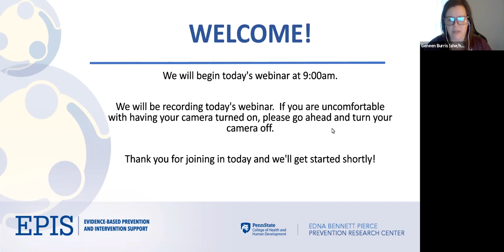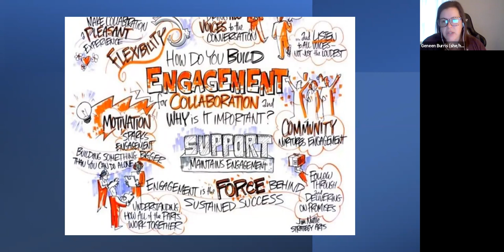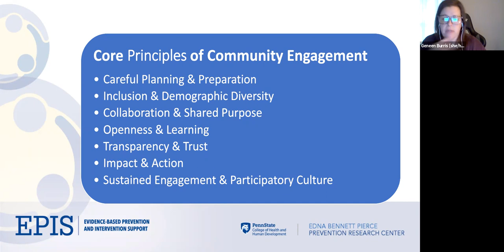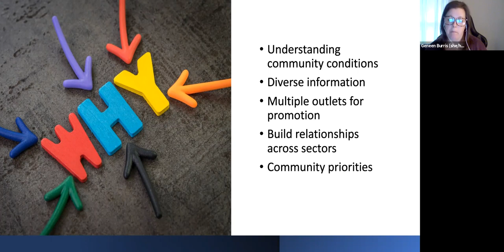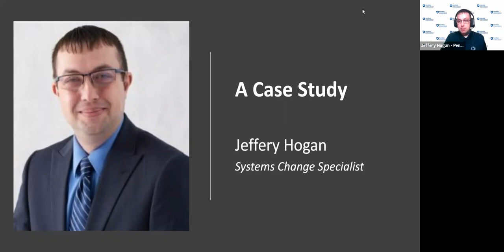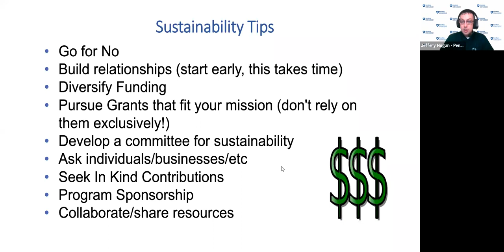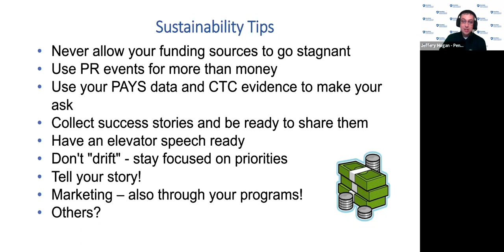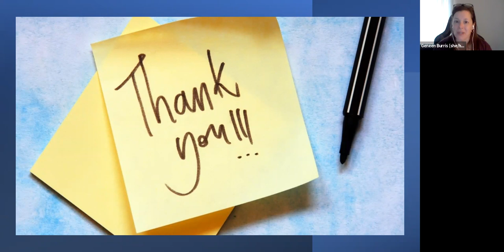Best-Practices for Sustainability Webinar - Webinar #3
Implementation Specialist Team at EPIS discuss Stakeholder Engagement.

00:00 Zoom Debrief
00:48 Introduction
01:56 Objectives
02:31 Survey Feedback on Engagement
04:18 Engagement Definition
05:16 Core Principles of Community Engagement
08:05 Goals of Engagement
10:02 Who Are Your Stakeholders?
11:22 Challenges
14:21 Why Engage?
17:30 Strategies for Communication
19:22 A Case Study with Jeff Hogan
53:00 Wrap-Up